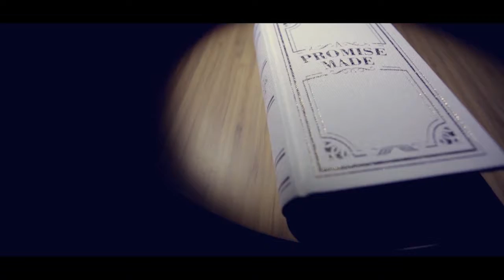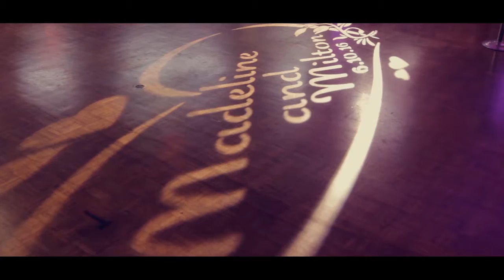MADELINE WEDDING at Woodhaven Manor